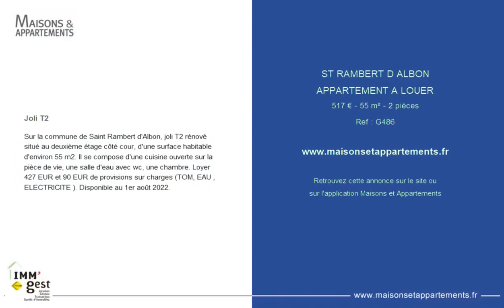SAINT-RAMBERT-D'ALBON - APPARTEMENT A LOUER - 517 € - 55 m² - 2 pièce(s)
Référence : G486

Joli T2

Sur la commune de Saint Rambert d'Albon, joli T2 rénové situé au deuxième étage côté cour, d'une surface habitable d'environ 55 m2. Il se compose d'une cuisine ouverte sur la pièce de vie, une salle d'eau avec wc, une chambre. Loyer 427 EUR et 90 EUR de provisions sur charges (TOM, EAU , ELECTRICITE ). Disponible au 1er août 2022.

Cette annonce vous est proposée par l'agence Imm'gest

|2630210|